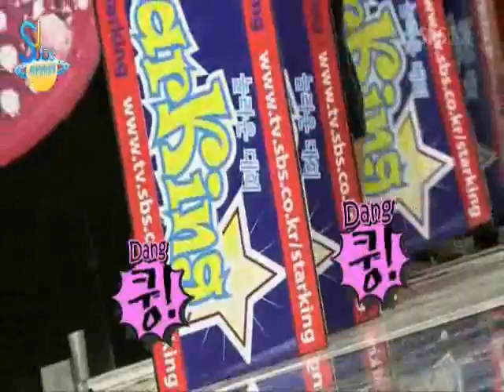[Eng Sub] 090829 $t@r K!ng Ep 129 [4/5]